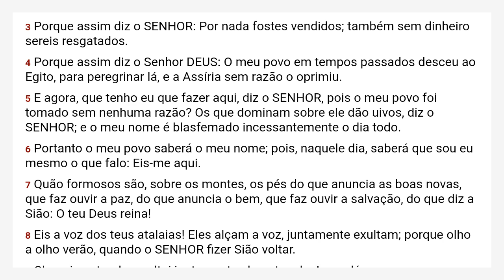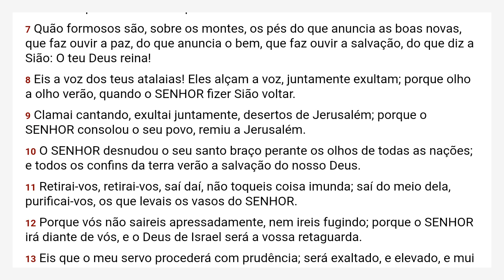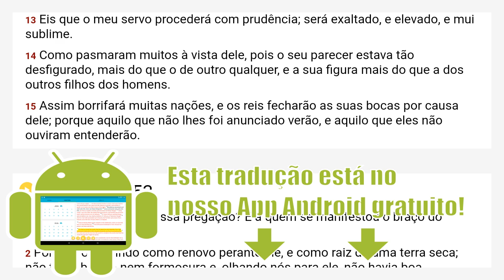Isaías 52 Almeida Revista e Corrigida - ARC